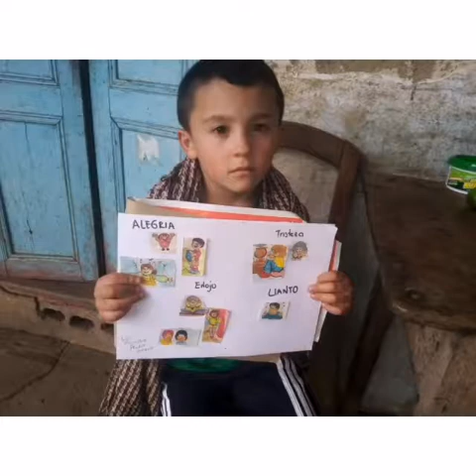ERIKA JULIETH PINZON DÍAZ - UDS TASAJERAS HATOGRANDE CENTRO - GACHETÁ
Los rincones de CTeI surgen como una propuesta innovadora para potenciar el desarrollo integral y las habilidades del siglo XXI en niños y niñas de la educación inicial del departamento de Cundinamarca, en el que, se vincula el ambiente de aprendizaje STEM y las actividades rectoras de la primera infancia, juego, arte, literatura y exploración del medio, en el marco del proyecto Cundinamarca Apropia la Ciencia, la Tecnología y la Innovación, para la apropiación social del conocimiento en ciencia y tecnología, gracias al curso especializado ofrecido a las madres comunitarias y/o agentes educativos que participan activamente en los 67 municipios focalizados para este importante proyecto.  Los rincones de CTeI, fueron diseñados al interior de 101 centros de desarrollo infantil, evaluados, seleccionados y socializados en el encuentro del pasado 4 de septiembre de 2021, denominado "jornada de rincones de CTeI".  De estos 101 videos, seleccionaron las 53 mejores propuestas y finalmente 3 de ellas para vivir una experiencia STEM en uno de los parques temáticos del departamento de Cundinamarca.